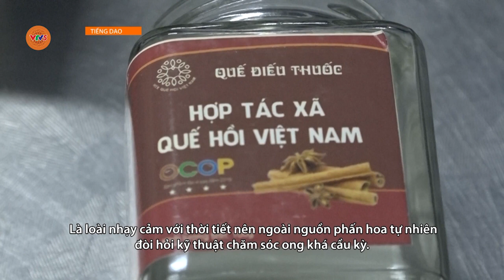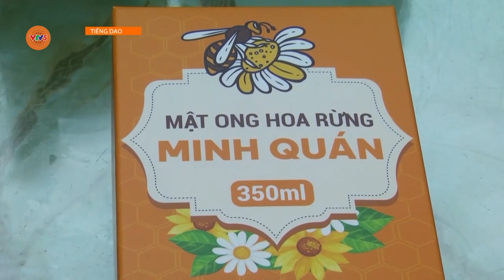[TIẾNG DAO] ỨNG DỤNG KHCN TRONG XÂY DỰNG SẢN PHẨM OCOP Ở HUYỆN TẤN YÊN | VTV5